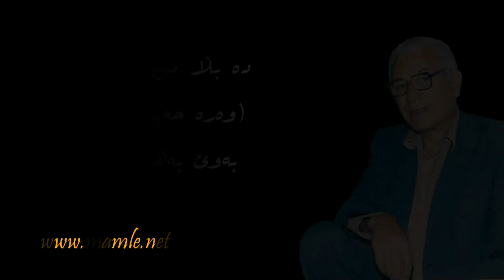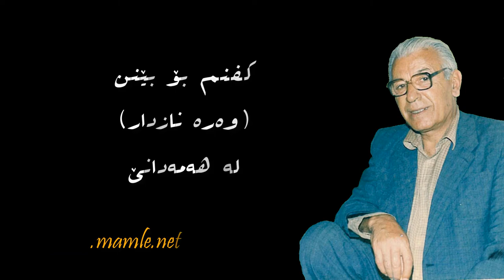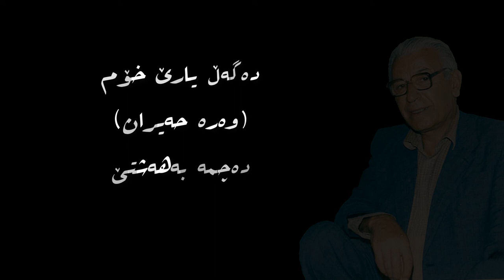وەرە حەیران - محەممەد ماملێ | Mamle - Wara Hayran - Were Heyran